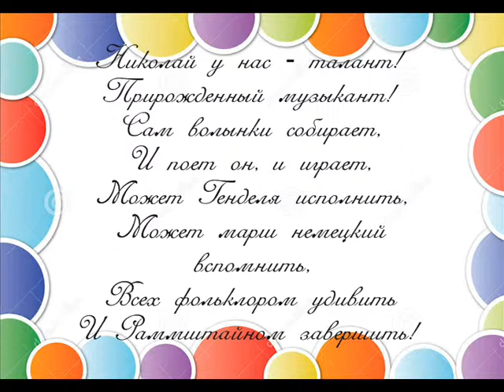Коле в ДР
Васильев Николай 30 лет